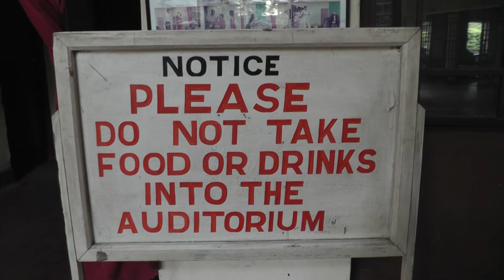ATALANTA rehearsals in Mombasa - Day 2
ATALANTA rehearsals at the Little Theatre Club in Mombasa, Kenya
Tuesday, 10 July 2012 - Day 2

Das Letzte Kleinod
director: Jens-Erwin Siemssen
actors: John Francis Gambula, Huruma Haule, John Leonard Ongaya

a video diary by Melanie Pieper